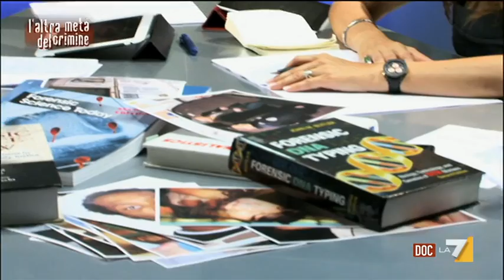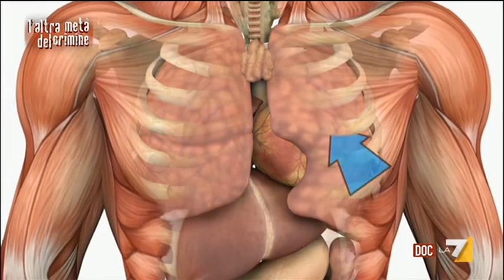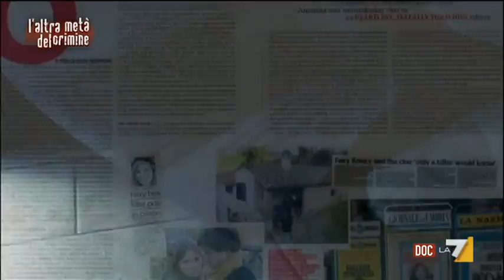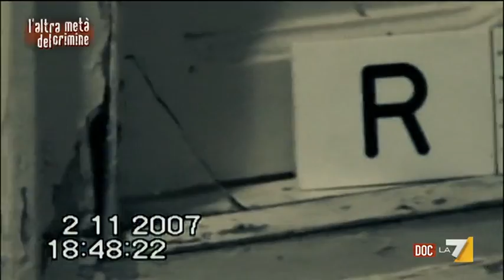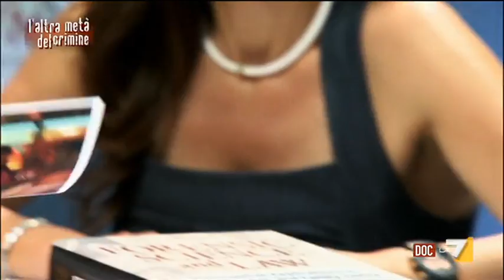L'altra metà del crimine - Puntata 24/08/2014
L'altra metà del crimine